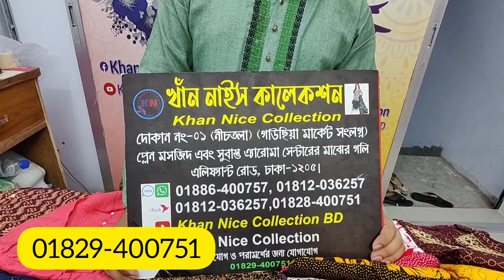কুর্তি,টপ্স,গ্রাউন মাত্র ৩০০ টাকায়